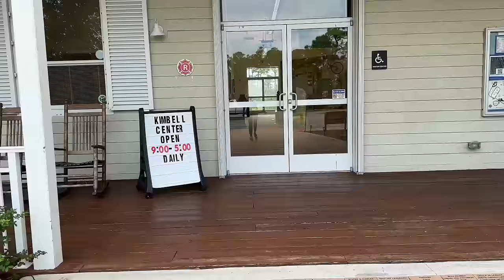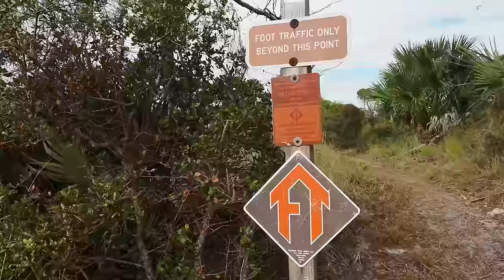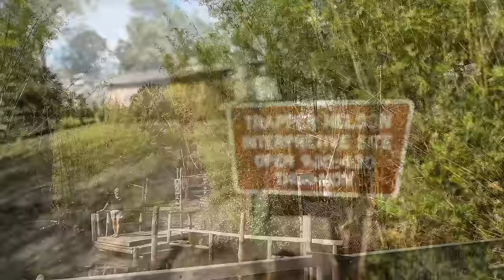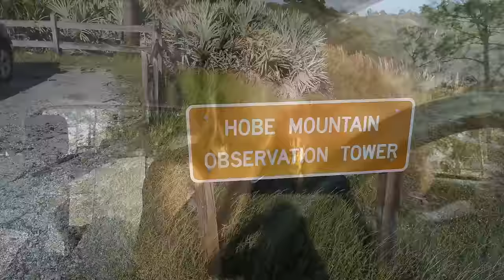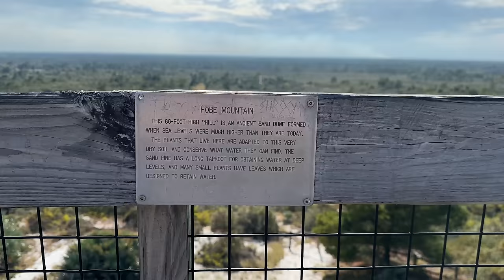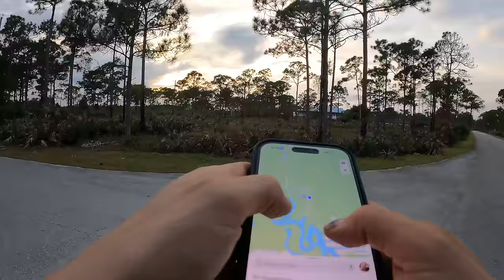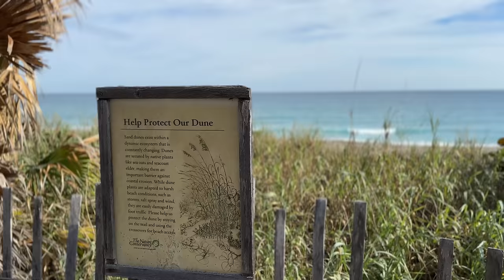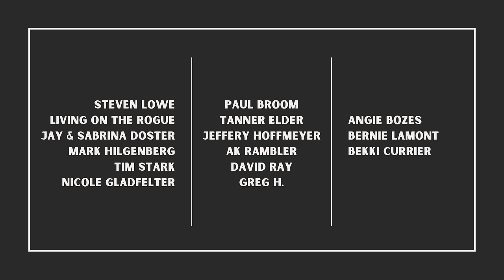Solo Tent Camp & Cook in Florida | Jonathan Dickinson State Park and Blowing Rocks Preserve